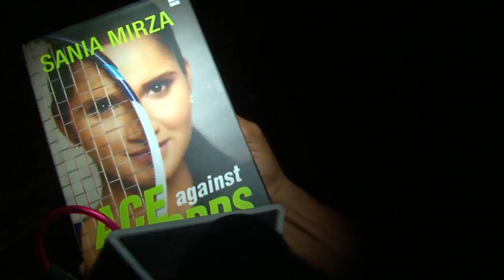Shah Rukh Khan & Poonam Pandey Spotted At Airport